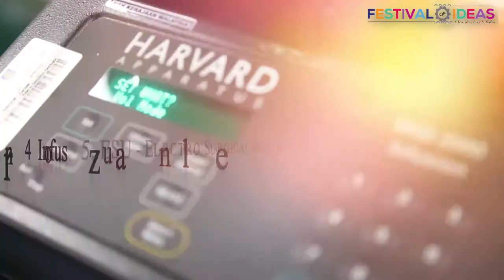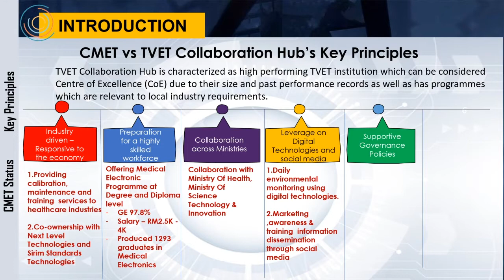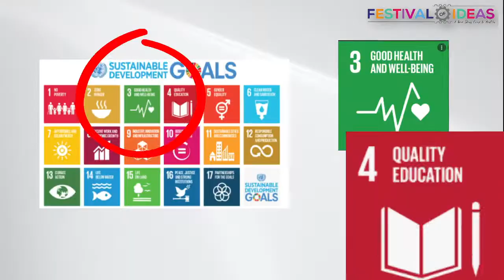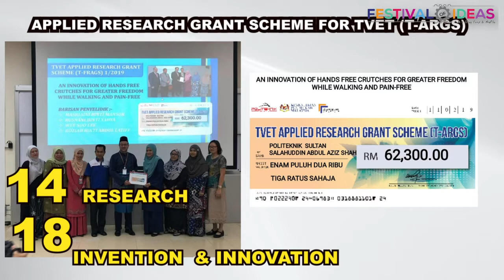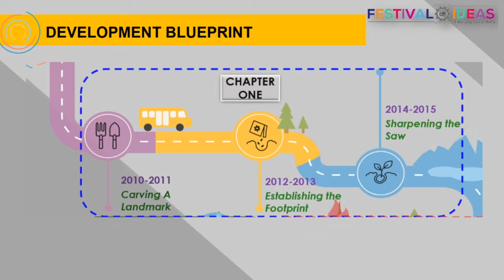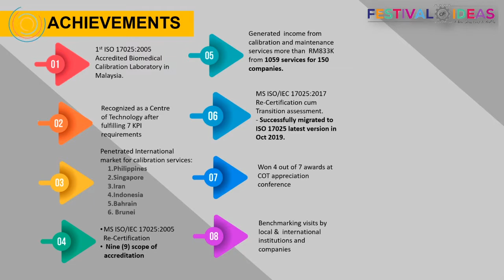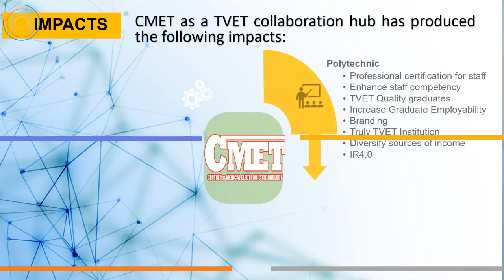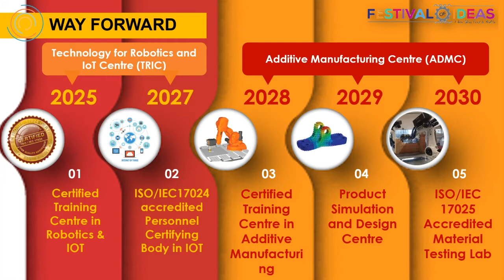CMET: The Centre for Medical Electronic Technology